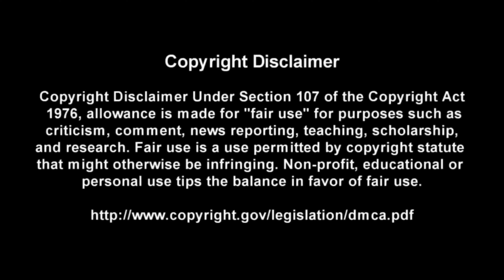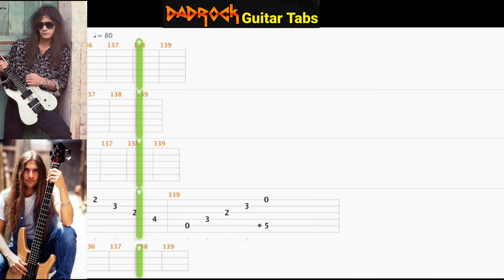Wait - White Lion - Guitar + Bass TABS Lesson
This is a practice tool I put together With the help of Songsterr to help My fellow DadRockers  learn the main guitar parts for Wait by White Lion

Intro: (0:00)
Video: (0:37)